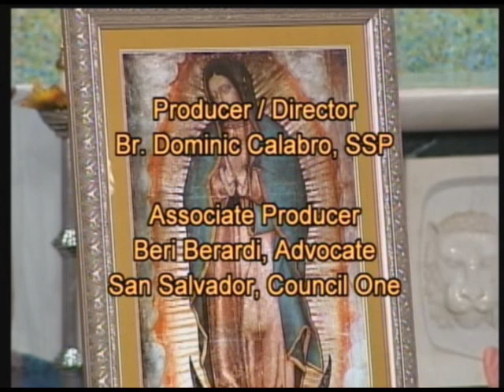Knights of Columbus Honor Our Lady of Guadalupe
umbus Honor Our Lady of Guadalupe